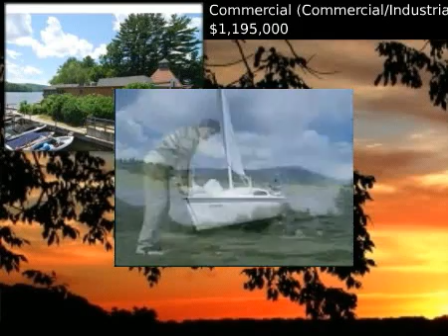$1,195,000 Commercial (Commercial/Industrial), Holderness,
for additional information regarding this property.

Roche Realty Group

MLS #4144247 Located in Holderness, New Hampshire

Walters Basin Restaurant and Bar is the only business of its kind situated along the beautiful shore of Squam Lake. Located in the heart of Holderness, Walters Basin offers exquisite waterside dining in both the relaxed atmosphere of the lounge and the tranquil well-appointed dining room. The historical character and charm of the property only adds to the value of this established business opportunity. Restaurant seating for approximately 160 guests along with all equipment necessary and an excellent management team in place.

 Commercial (Commercial/Industrial)
 $1,195,000